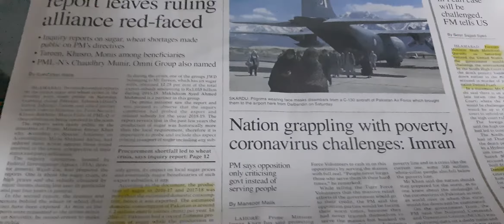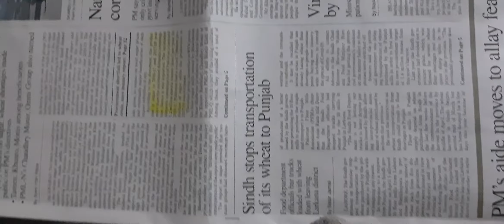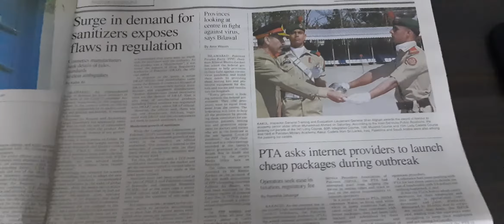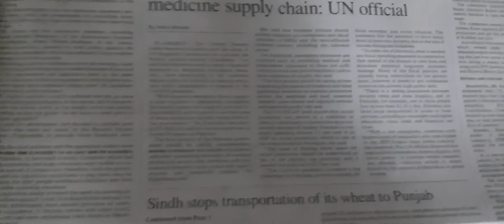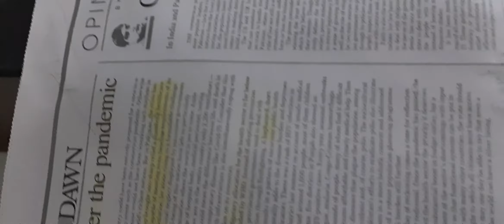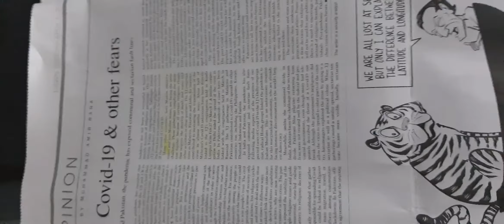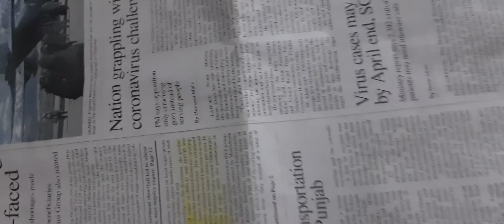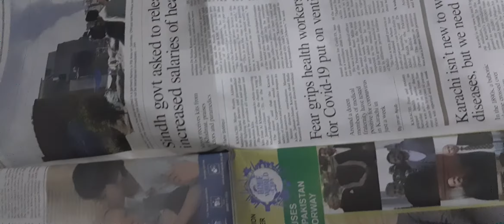How to read newspaper for css / pms - css notes making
this video is all about reading dawn newspaper for css and PMS examination. how to read newspaper for css and PMS examination is answered in this video to make notes and to collect data for references for css and pcs examination